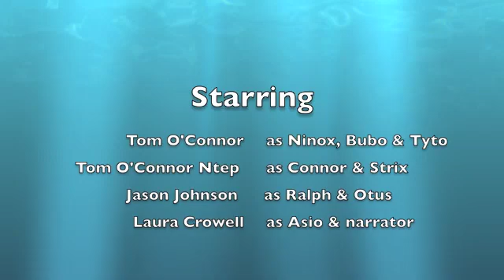The Mystery of the Sick Stream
Watch as Connor and his friends work with the Whobuddies to help improve the water quality of the stream running by his school.